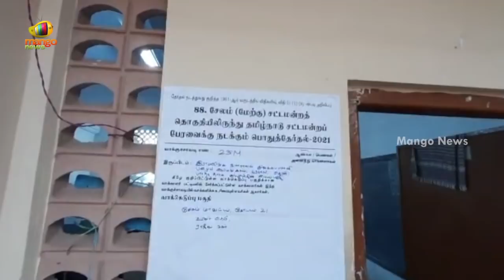Hero Thala Ajith & His Wife Shalini Cast Vote | Tamil Nadu Assembly Elections 2021 | Mango news